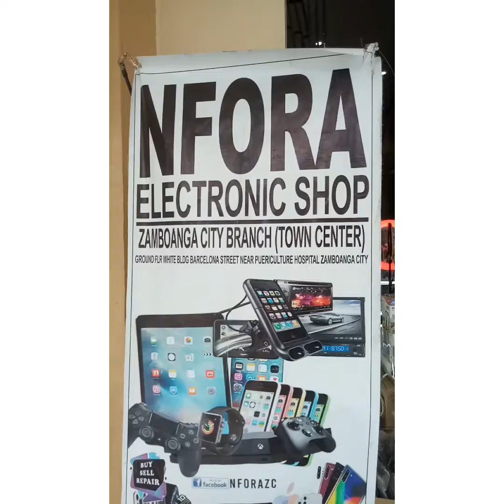ZAMBOANGAS BEST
where to buy items use for vlogging